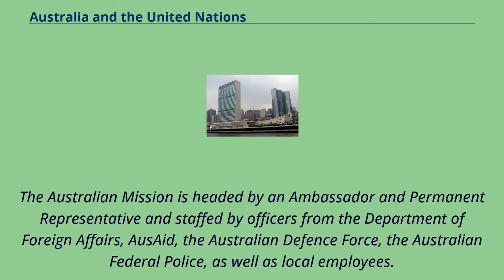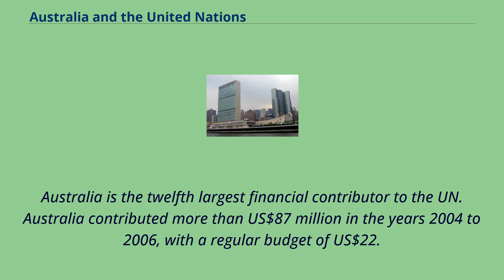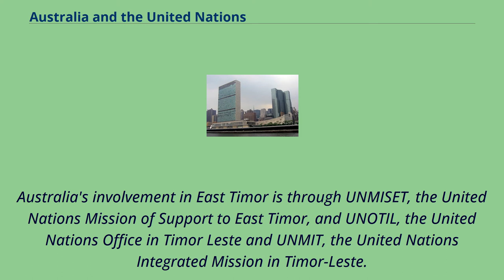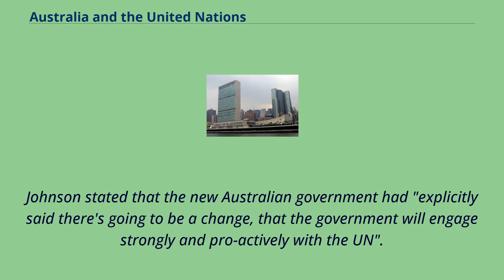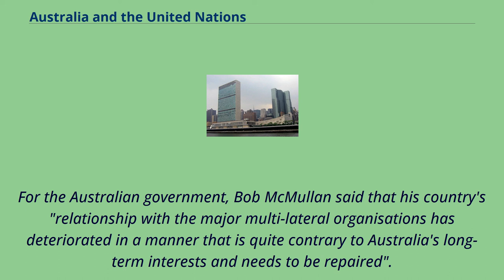Australia and the United Nations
Australia was one of the founding members of the United Nations （UN） in 1945 and has been actively engaged in the organisation since its formation.
The UN is seen by the Australian Government as a means to influence events which directly affect Australia's interests but over which they have little unilateral control.
UN headquarters in New York City Australia has a permanent diplomatic mission to the UN in New York City along with missions in Geneva, Vienna and Nairobi.
The Australian Mission is headed by an Ambassador and Permanent Representative and staffed by officers from the Department of Foreign Affairs, AusAid, the Australian Defence Force, the Australian Federal Police, as well as local employees.
The Mission provides the core of Australia's delegation to UN conferences and meetings in New York, including regular and special sessions of the United Nations General Assembly.
It also participates in the ongoing work of the UN's other organisations, such as the Security Council and the Economic and Social Council, and follows the activities of the UN's specialised agencies and programs.
Australia is the twelfth largest financial contributor to the UN. Australia contributed more than US$87 million in the years 2004 to 2006, with a regular budget of US$22.
9 million, peacekeeping costs of approximately US$60 million, and over US$4 million contribution to International Tribunals.
Australia has been an elected member of the United Nations Security Council on five occasions in the past.
H. V. Evatt, a former Opposition Leader of Australia and prominent figure in the Australian Labor Party, was President of the United Nations General Assembly in 1948.
Australians were the first peacekeepers to serve under United Nations auspices when they sent military observers to Indonesia in 1947 during the independence struggle.
About 65,000...